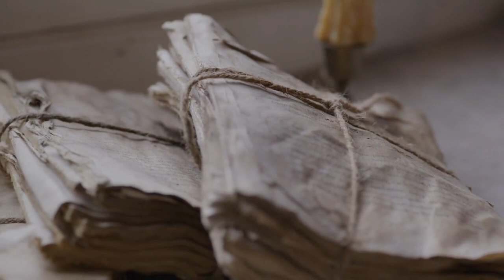Accounts of gods and deities descending from the heavens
"My channel, When Life Has No Meaning And Dreams Define You, was created from the illusory sense of reality I discovered through deep states of meditation. Since childhood, I have exhibited extraordinary abilities, both academically and intuitively, among other gifts. These experiences have saved my life and helped me assist others in need.

We are a work in motion, constantly in flux, adapting at every moment to keep ourselves alive and moving forward. Time is like a conveyor belt that keeps moving even if we stand still — time does not. After all the surreal events and experiences in my life from childhood, I wanted to explore them further, which led me to start studying physics and programming. Though I am a novice, every new discovery stretches my mind and shifts my perspective. This, in turn, contributes to my spiritual evolution, helping me enjoy the potential of life."

SUNY Empire State University - 2024
M.S. Computer Science and Cybersecurity
SUNY Empire State University  -2016